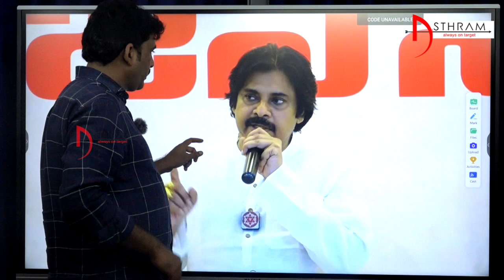జగన్ వద్దంటేనే పవన్ తో బీజేపీ కలిసింది || ASTHRAM TV || Politics